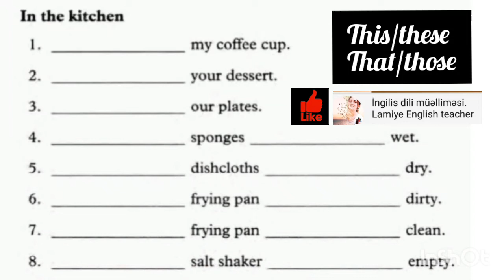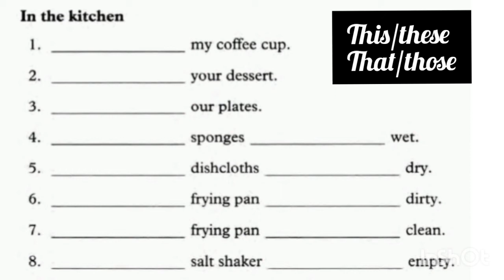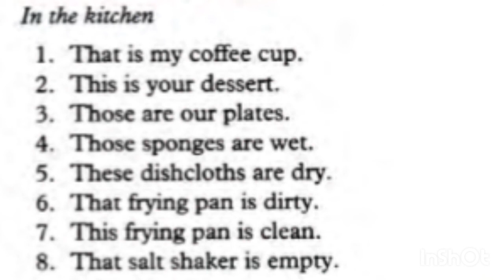0-dan dinləmə və anlama dərsləri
ingilis dili